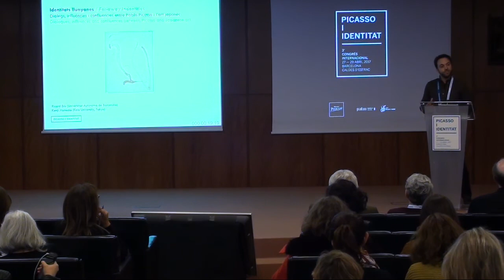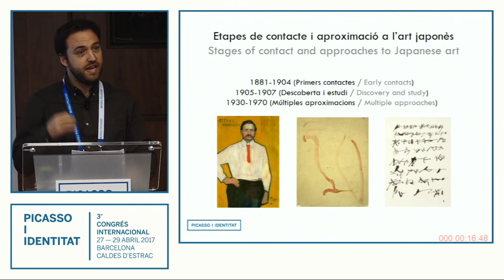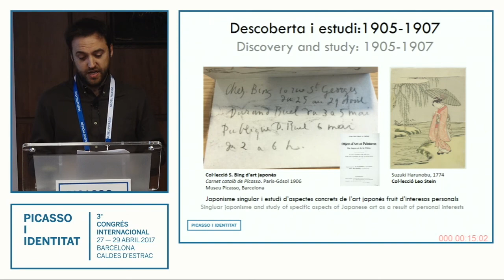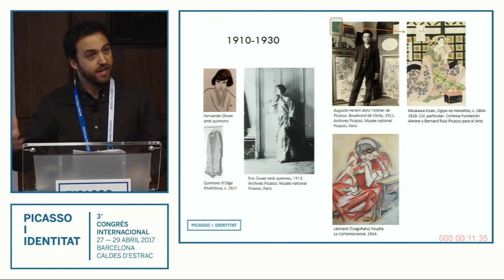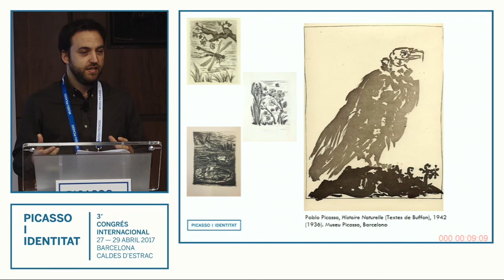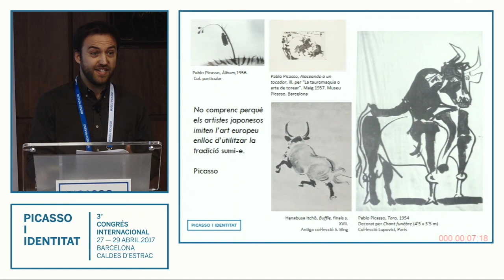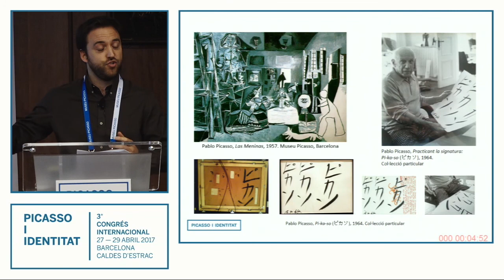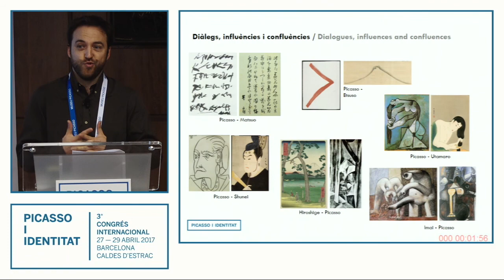Picasso and Japanese art by Ricard Bru and Kenji Matsuda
Ricard Bru, visiting professor at Universitat Autònoma de Barcelona, and Kenji Matsuda, Associate Professor at Faculty of Business and Commerce, Keio University, Tokio, present within the III International Congress Picasso and identity held in Barcelona in April 2018 “Far-away identities. Dialogues, influences and confluences between Picasso and Japanese art”.